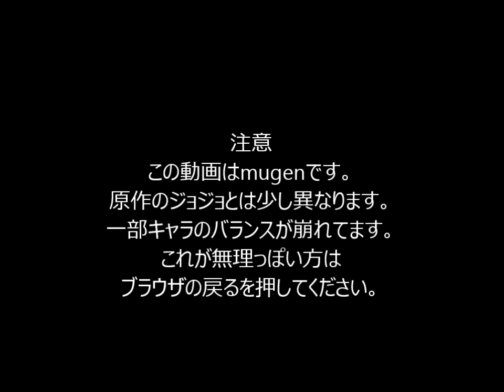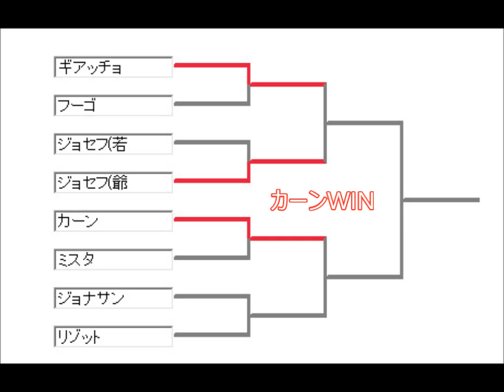mugen ジョジョの奇妙なオールスターバトル第九戦目